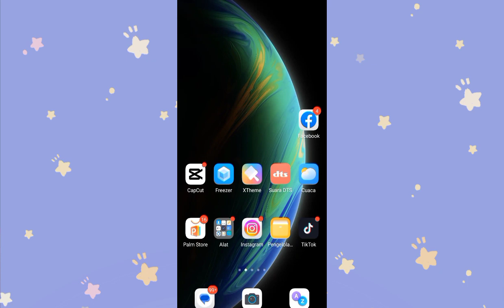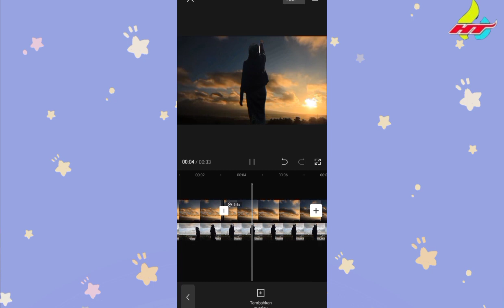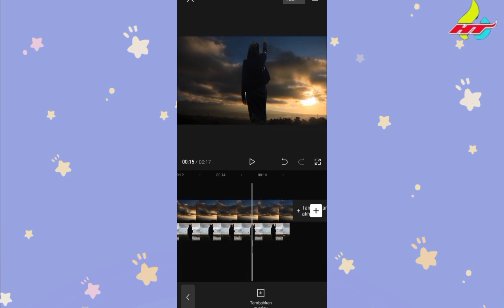Edit Video langit bergerak menggunakan App Capcut || Tutorial Capcut